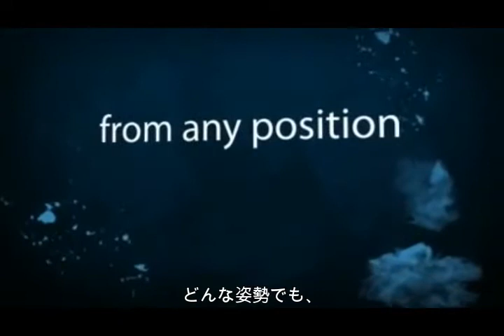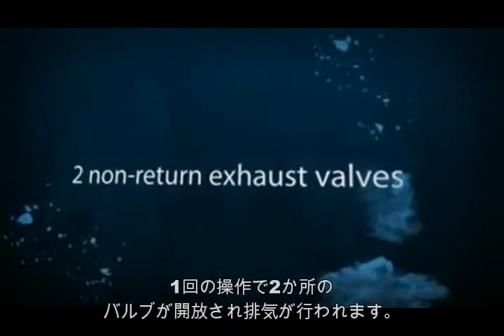AQUALUNG i3解説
一人旅から友達、カップル、ご家族多くの皆様にご利用いただいているダイビングスクールです。
2004年のオープンから5700以上のダイバーを育成し、インストラクター養成に携わった人数400名以上！PADI最優秀賞を受賞した信頼のダイビングスクールです。
温泉ホテルが徒歩30秒なのでホテル宿泊パックもお得です。
スノーケリング、体験ダイビング、ダイビングライセンス、アドバンス、レスキュー、ダイブマスター、インストラクターさらにインストラクター認定後のサポートまでお任せください。